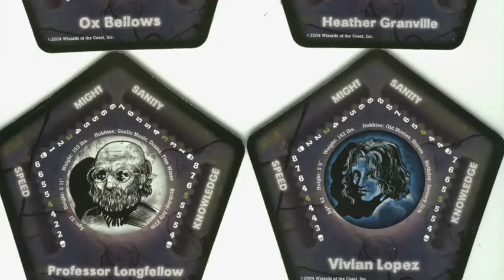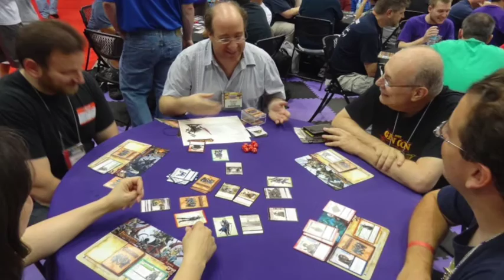Betrayal at House on the Hill by Mike Selinker et al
The Core Mechanic S3 Ep3
Betrayal at House on the Hill by Mike Selinker, Rob Daviau, Teeuwynn Woodruff, Bill McQuillan, Bruce Glassco.
One of the most original tile laying games, as well as a popular horror-themed game. Betrayal at House on the Hill is an experience everyone should try at least once.

Betrayal at House on the Hill
Widow's Walk

Dave and Ricky are on a mission to learn what makes a good board game. Inspired by Mike Selinker’s 2015 PAX East lecture, the boys are playing through as many games from Mike’s list of ‘The 100 Games You Absolutely, Positively, Must Know How to Play’. Their goal is to finish game number 100 on Mike’s list, a game you design yourself. Join them as they deepen their love of board games, and try to learn about board game design along the way.

The Core Mechanic for educational and entertainment purposes. S.3 Ep.3 Betrayal at House on the Hill by Mike Selinker, Rob Daviau, Teeuwynn Woodruff, Bill McQuillan, Bruce Glassco.